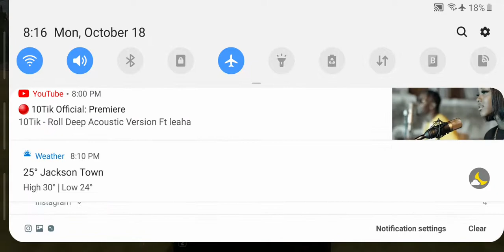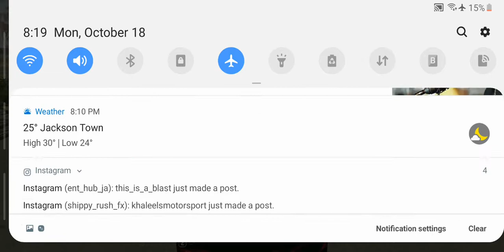JAMAICAN SCAMMERS LINK UP (CPM)🇯🇲